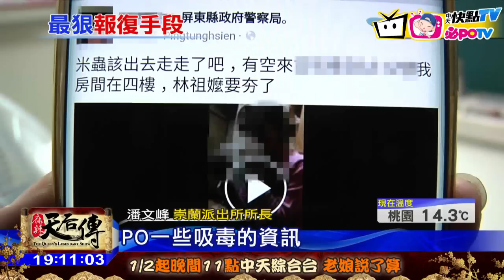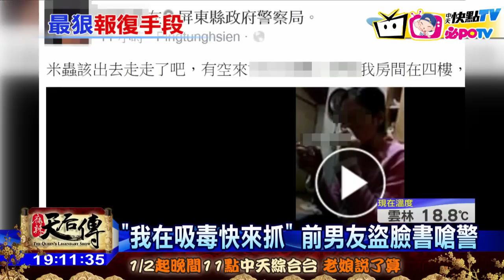20170124中天新聞 「我在吸毒快來抓」 前男友盜臉書嗆警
臉書打卡盛行，但卻有一名女子吸毒，還在派出所跟警局打卡，留下地址還留言說，警察都不敢抓我，十分囂張，警方照著臉書ＰＯ文的地址，沒找到人，卻查出案外案！原來影片中的女子跟前男友，因為吸毒被抓，8萬元的保釋金，全是男方付的，他疑似不滿，女子事後避不見面，才盜用她的臉書帳號，亂PO吸毒影片，甚至還多次上門恐嚇潑漆。